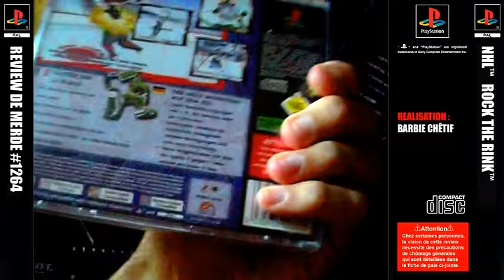Review de merde #1264 : NHL Rock The Rink [PS1]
#1264 : HNL en mode Speedball ?!